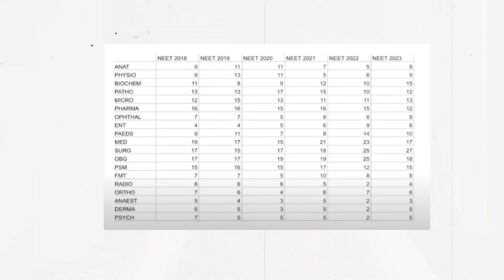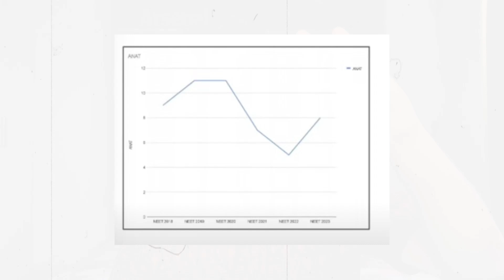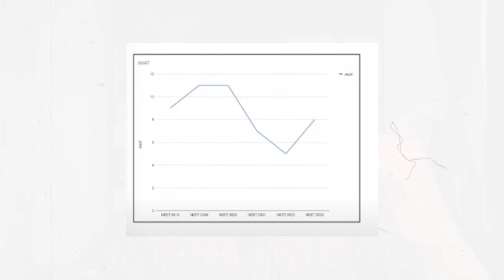*ONLY* 10 Subjects in NEET PG = 150 Questions 🔥| Doctor Ani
The Secret to cracking NEET PG is to revise a concise source multiple times. Concise the 10 Gamechanging NEET PG subjects I speak about in this video with a revision source, like how I used the student-friendly @cerebellumacademy  App. Revise in last 7 days and you're definitely going to get 150+ correct in NEET PG. The best NEET PG strategy is to make your notes revisable in the last 7 days and using statistics & subject wise distribution of questions to plan your revision. I had a 9-5pm job which means I had to do smart studying, which meant I had to approach the exam in a very scientific way and giving a subject only that much aukaat as it deserves.

I followed the Cerebellum Mission NEET PG plan which helped me discover the most important topics in every subject which further helped me. They have started with a new schedule of live classes for NEET PG and INICET, so do check it.

The reason I say I got 200 marks more in last 7 days is because when I gave an offline Grand Test at a reputed NEET PG Mock Test center, I scored 393 just 10 days before NEET PG. With this last 7 days revision I could mug up the volatile content & score on those crucial questions to get a score of 609 in the Main Exam.

🦁 What’s the purpose of this?
Hi, I’m Dr. Anirudh Bhat, a Medical Officer in Goa who balanced his 9-5pm job & cracked NEET PG to get his dream branch. Here I share the no BS strategies you can copy to simplify your NEET PG preparation among all my MBBS experiences.

🐯Am I boring?
-I play chess online too, catch me on lichess at aniGMC
-I don’t play any musical instrument, unlike most youtubers 😉
-I am a Motocyclist owning the BEAST that is Harley Davidson x440 that I roam all over Goa with❤️
-I play football with my boys as a Defensive Midfielder, also I can keep the ball out of the goal.

If you found these video useful, check out my other videos on NEET PG preparation, How to study in Final Year MBBS video and do subscribe to the channel, it makes up for all the time & effort I put into this channel :) ❤️